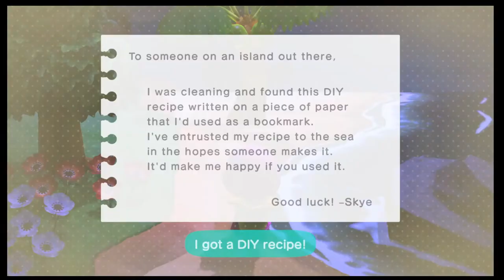Animal Crossing New Horizons Part 52, Reese And Cyrus Anniversary Photos!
This is a gameplay of Animal Crossing New Horizons, trying to do a 100% walkthrough of the game. I well try to make it Family-Friendly Commentary, but I can't know if I do said something bad in tell I play for you people.If you like the video and watch some of my other videos.